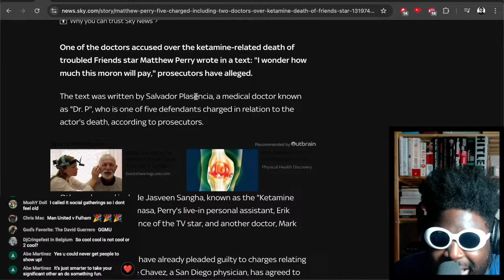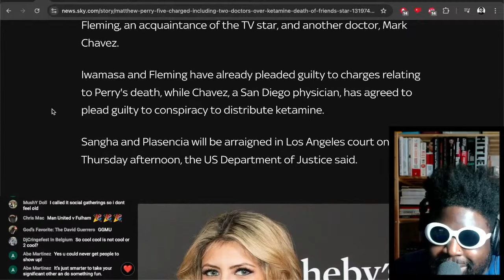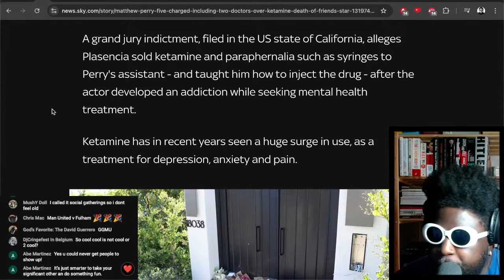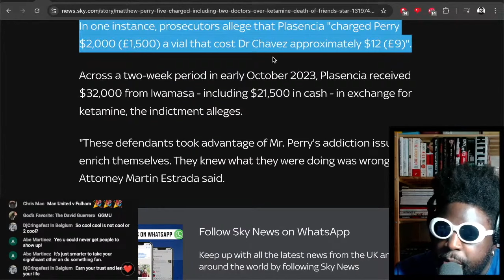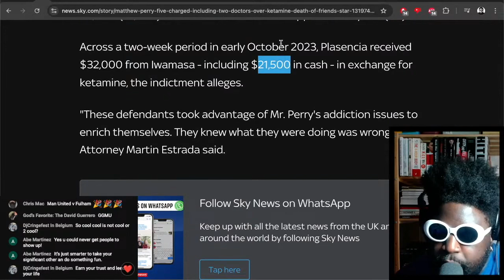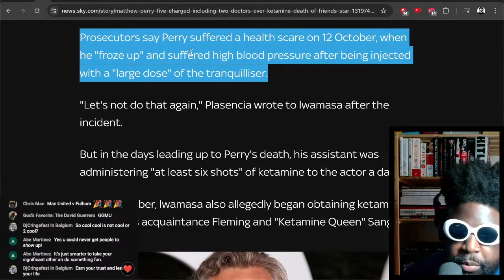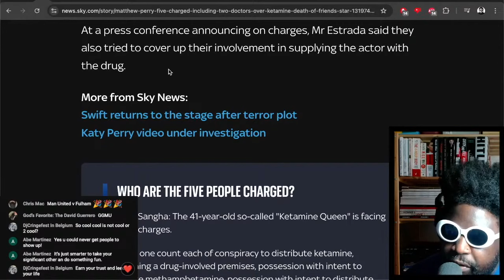Five charged over ketamine death of Matthew Perry including two doctors